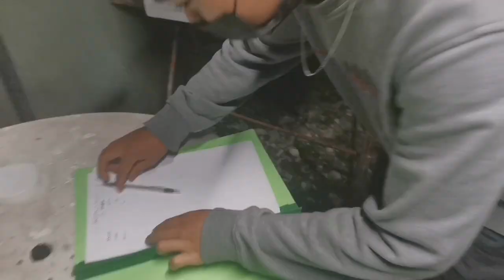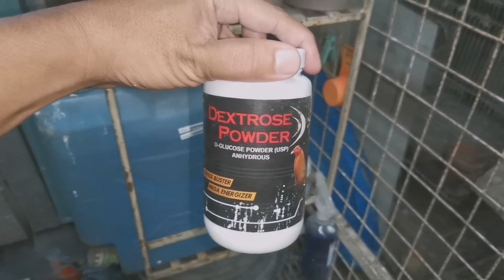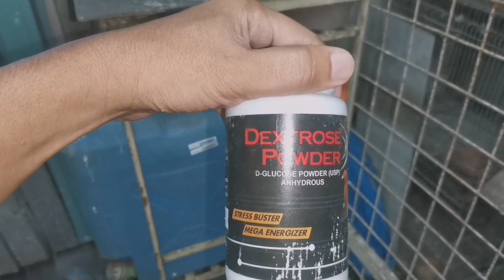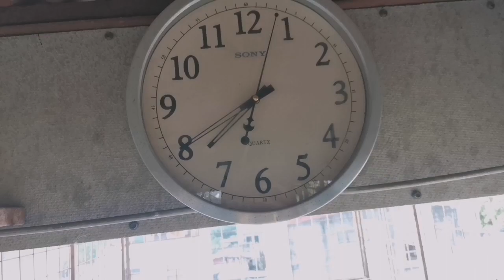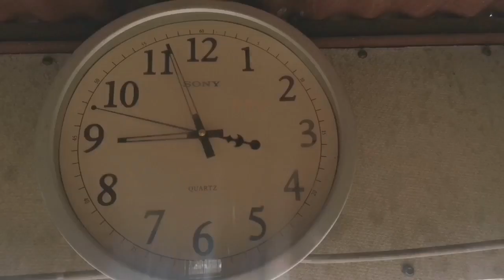START NA TRAINING NG NHPC AT 1st TRUCK TRAINING NG MGA SOUTH YB'S NATIN (A DAY IN MY PIGEON LOFT)